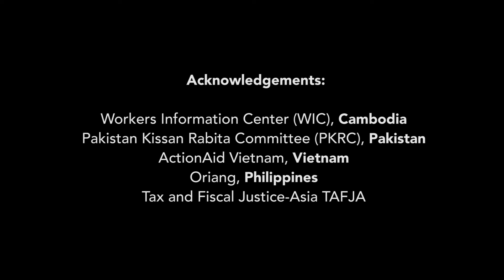Make Taxes Work for Women: Recognize, Represent, Reduce, and Redistribute Unpaid Care Work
Hoang Phuong Thao from ActionAid Vietnam speaks about women’s unpaid care work.